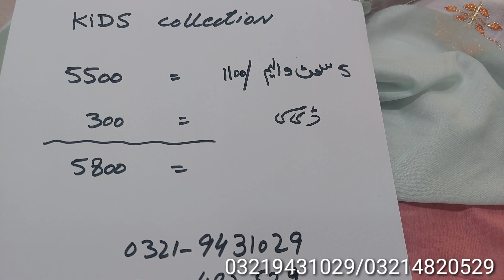Summer collection Maria B kids master copy fancy 2p 90/70 Quailty